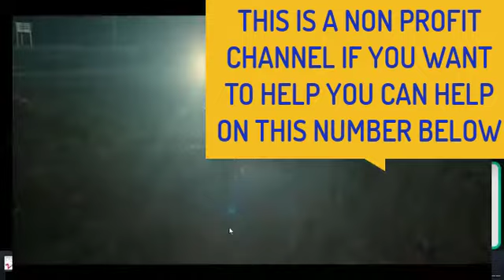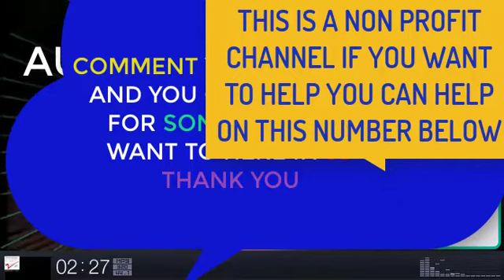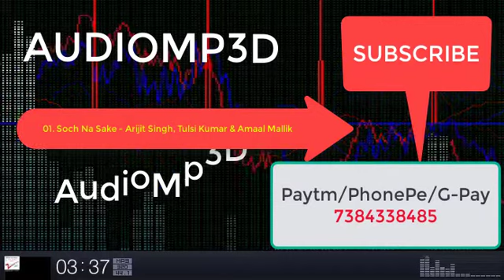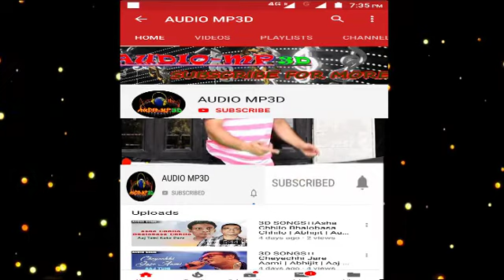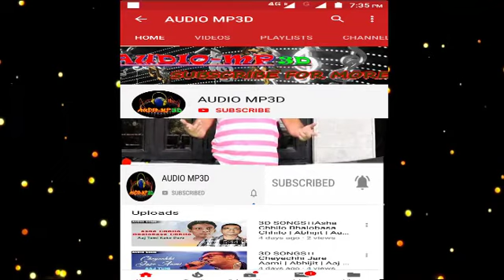3d Songs।।Soch Na Sake Full Audio | Arijit Singh, Amaal Mallik & Tulsi Kumar | Airlift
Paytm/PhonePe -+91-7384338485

Thanks.